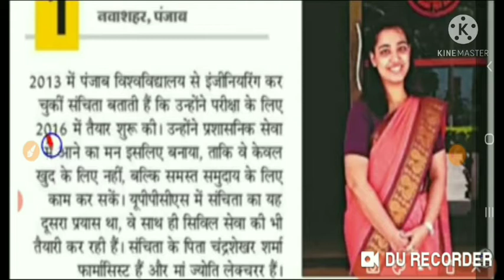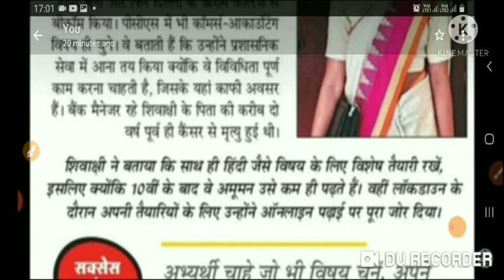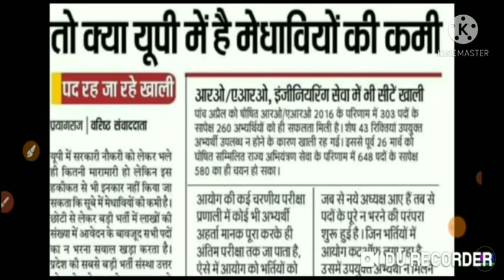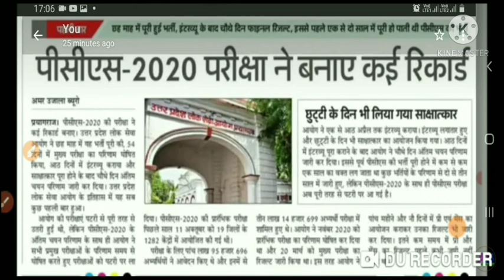UPSC 2020 RESULT .....DELHI KI SANCHITA TOPPER....SIVAKCHI 2ND RANK||||TGT PGT SERVER CHALOO....😱😱😱😱